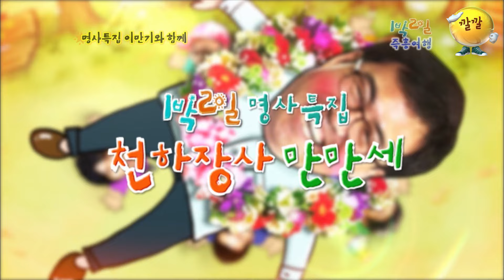[밥친구 1박2일 시즌1]166화. ★이게 되네 매치★ 울릉도 결항이 만들어 낸 레전드 편👏🏻 씨름부 회식에 팔랑팔랑해진 강호동 지갑을 공개합니다... | KBS 101114 방송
오늘 밥친구는 1박2일 시즌1 166화

⏰평일 저녁 7시, '1박2일 시즌1 1화'부터 회차 순서대로 찾아갑니다🏃🏃